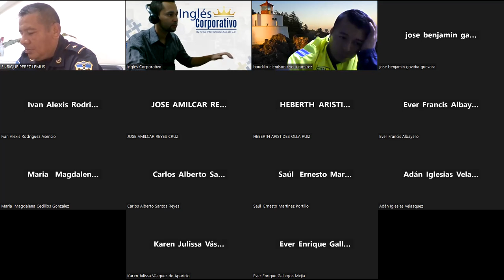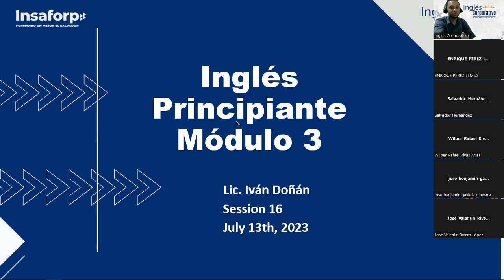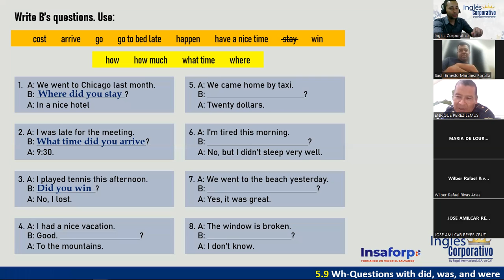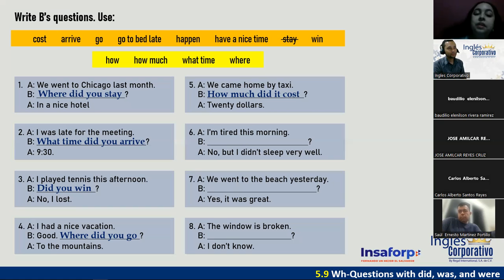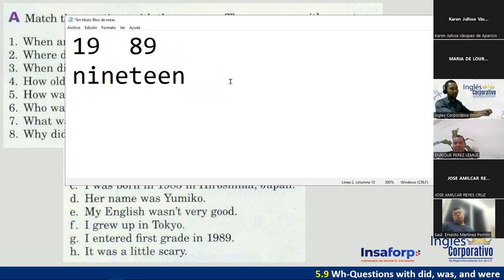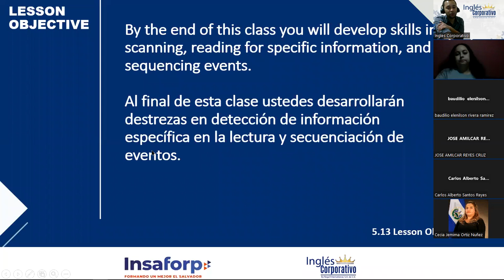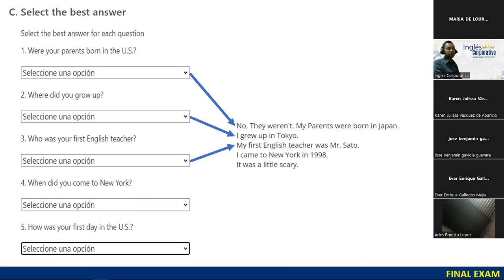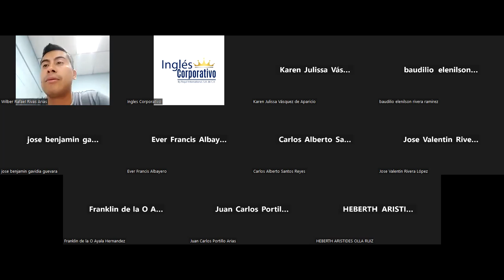16 - 13-07-23 - FI-REGAL-36 - DOÑÁN - FINAL EXAM